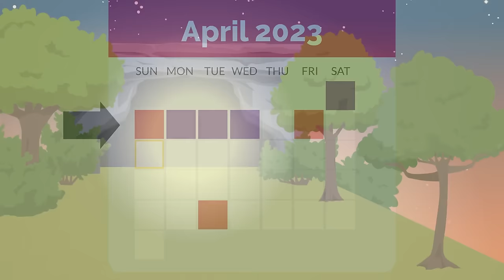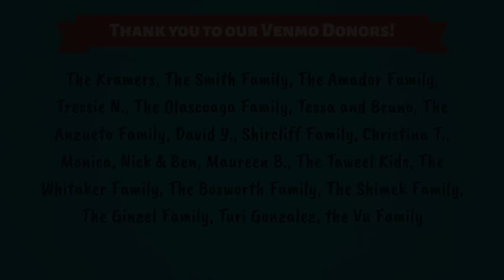What is Holy Week? Palm Sunday, Holy Thursday, Good Friday, and Easter!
Created by Isabella D'Angelo